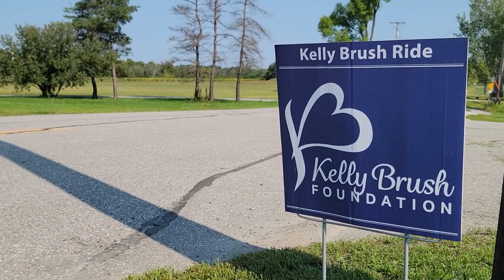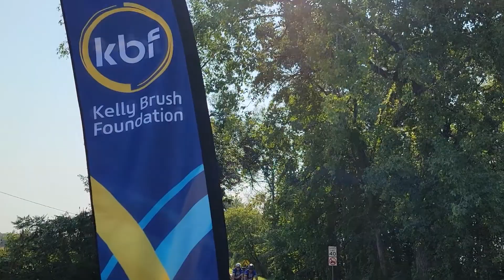Kelly Brush Ride 2022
The Kelly Brush Ride is a really fun event, and all proceeds go to supporting the Kelly Brush Foundation's mission to inspire and empower people with spinal cord injuries to lead active and engaged lives.